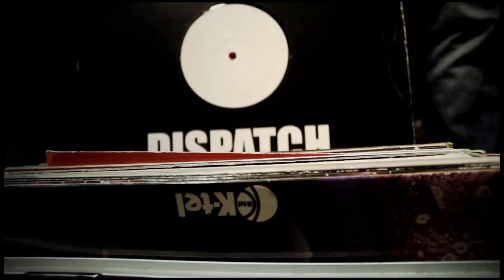DBR UK - Blood Water (feat. Structured & MC Fokus) - OFFICIAL VIDEO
DBR UK
Blood Water (feat. Structured & MC Fokus)
Rough Edges LP

(Vinyl Part 1 + Digital Album)

Certified masters of crafting their basslines and low ends to perfection, the pulse keeps every track pumping with soul, carefully mapped out and delivered to a tee, whatever the chosen direction.

Eloquently arranged, but purposely gritty, dynamic but not over-complicated and never straightforward, glossy or predictable, it’s an ideology the group stand by, whether it’s a melodic vocal swathe or a murderous minimal mod.

The poignant and piercing vocals of MC Fokus strike at the jugular in ‘Blood Water, whilst the smooth, dulcet tones of Amanda Seal perfectly contrast to the darkness and hysteria, before leading the listener back up the garden path.

Back on the scene with a vengeance, having blown us away with an astounding quality and output, DBR UK deliver their first long player, ‘Rough Edges’, utilizing their subtly edged weaponry to maximum effect.

VINYL
• Dispatch store (early vinyl postage + free digital files WAV or MP3 and free stickers)

• iTunes (digital): smarturl.it/DISLTDLP002